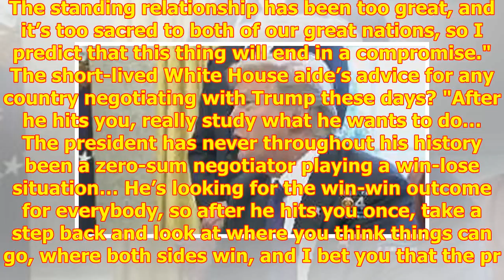Scaramucci on Trump's negotiating style: 'He punches you in the face first'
OTTAWA – A former close advise...